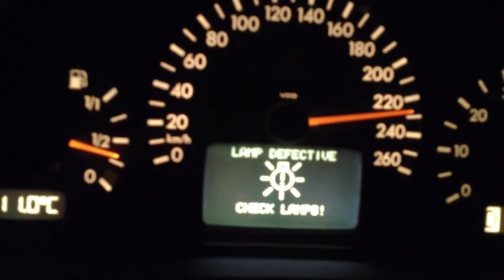jungle pirate sound by Demolishtion